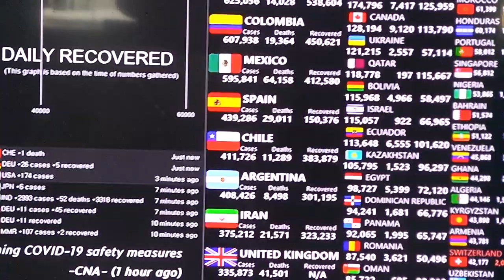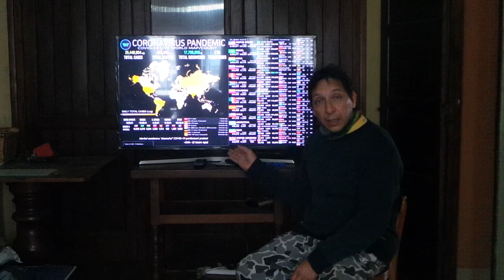Coronavirus Chile VS Argentina que diferencia , animales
Que desastre de politicos